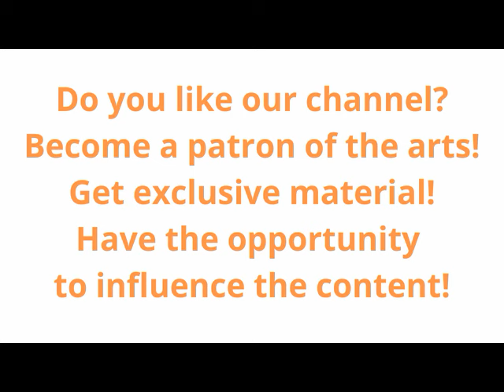An 18th Century Concert by Zagrebački Solisti; Antonio Janigro; Corelli; Hayd; Torelli, J.S. Bach:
20% Stress & Sleep at iHerb!

iHerb
____________________________________________________________________________________ 00:00   1. Corelli: Concerto Grosso, Op. 6 No. 8, "Christmas" - Corelli
07:25   2. J.S. Bach: Three Chorales: From Heaven Above To Earth I Come
13:50   3. J.S. Bach: Three Chorales: Jesu, Joy Of Man's Desiring
18:34   4. J.S. Bach: Three Chorales: Praise God, The Lord, Ye Sons Of Man
19:55   5. Haydn: Toy Symphony - Hayd
30:00   6. Torelli: "Pastoral Concerto For The Nativity," Op. 8 No. 6 - Torelli
An 18th Century Concert
by Zagrebački Solisti; Antonio Janigro; Corelli; Hayd; Torelli
Vanguard (BG 589)

Topics Classical, Classical
Language English
Six Flute Concerti, Opus 10
by Antonio Vivaldi; Jean-Pierre Rampal; Robert Veyron-Lacroix;
Orchestre De Chambre Louis De Froment
Exclusive content for Patrons:
❗️❗️❗️ Free access for 8 days ❗️❗️❗️
The Royal Brass Music Of King James I
by Thurston Dart; Maurice André; Jean Pirot;
Maurice Suzan; Henri Arqué; Camille Verdier; Bernard Gallot

Shop By Deals
Fall Coming Men
🔸🔶🔹 Best Seller Price Drop
Up To 80% Of
🔸🔶🔹 Men's Bags
🔸🔶🔹 Women Watches
🔸🔶🔹 Baby Diaper Nappy Backpack Large Capacity
Waterproof Nappy Changing Bag Baby Care Mother